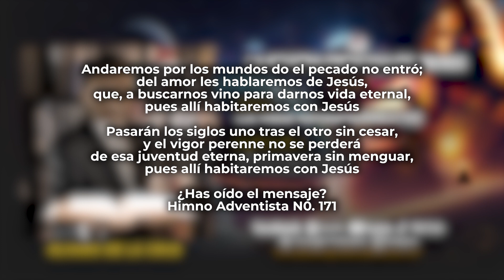Introducción | La Vida Extraterrestre 1 | Álvaro De la cruz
El deseo del ser humano por conocer todo lo que hay y todo lo que pasa más allá del firmamento que observa sobre su cabeza, lo ha llevado desde tiempos inmemoriales a explorar el comportamiento del espacio exterior, en su afán de querer hallar vida inteligente en otras dimensiones cósmicas. En esta serie, se busca en la fuente absoluta de todo verdadero conocimiento: Las sagradas escrituras, la más mínima evidencia para darle respuesta asertiva a la especie humana con respecto a esta gran inquietud.

LA HISTORIA PROFETICA DEL MUNDO
PRESENTA: